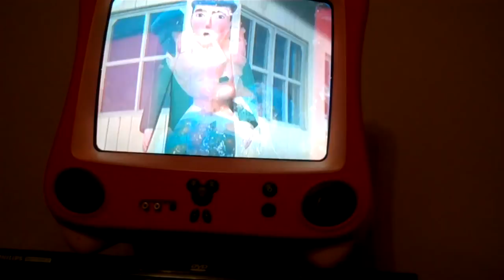Thomas and Friends Troublesome Trucks song